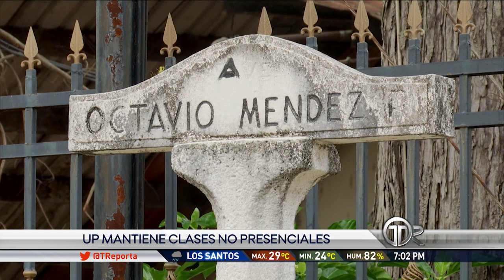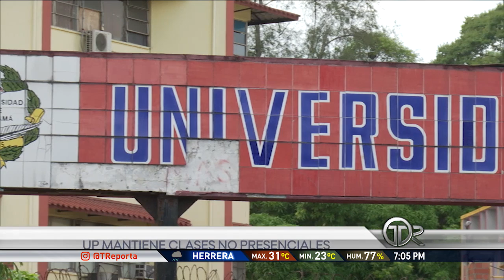Universidad de Panamá aprueba protocolo de retorno gradual a clases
El Consejo Académico de la Universidad de Panamá aprobó el protocolo para el retorno gradual de los universitarios a las instalaciones del centro de estudios superior. Se acordó que el año académico 2020, continuará de forma no presencial, sin embargo, dependiendo de la fecha de activación del quinto bloque, las facultades, los centros regionales y las extensiones universitarias, podrán desarrollar prácticas clínicas o de campo, laboratorios y/o talleres, así como prácticas profesionales y docentes.